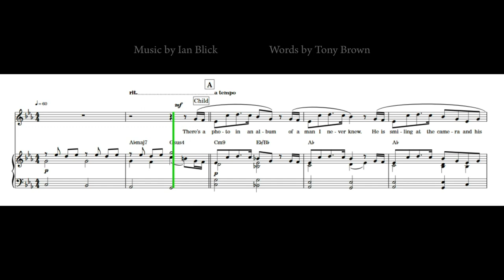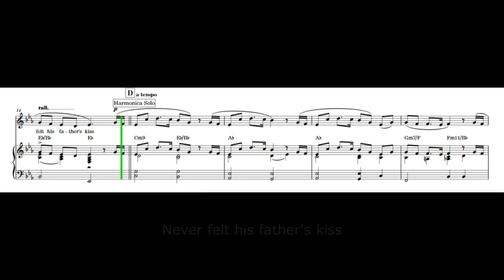My Great Granddad's photo - music and words by Ian Blick & Tony Brown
From The Visitors - a children's oratorio by Ian Blick and Tony Brown